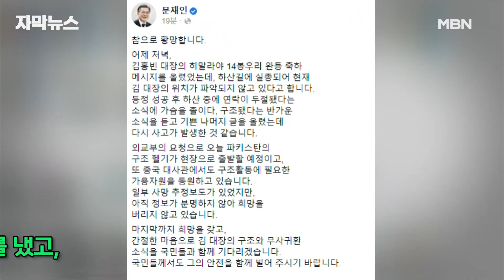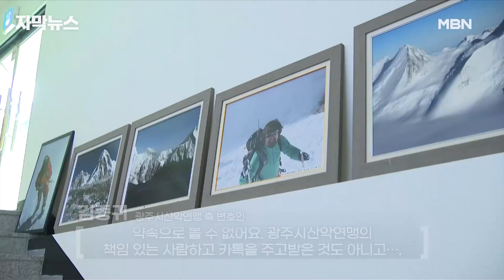[단독] ＂국가가 부담하는 게 맞다＂? 히말라야에 잠든 김홍빈 대장, 수색 비용 논란 | 이슈픽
장애인 산악인으로 2년 전 히말라야 14좌 정상에 오른뒤 실종돼

숨진 고 김홍빈 대장 기억하시는 분들 많으시죠.

당시 최고등급 훈장을 준 정부가

뒤늦게 수색과 구조비용 6천8백만 원을 산악연맹에 청구한 게 알려져 논란이 됐는데,

얼마 전 1심 결과가 나온 걸로 MBN 취재 결과 확인됐습니다.